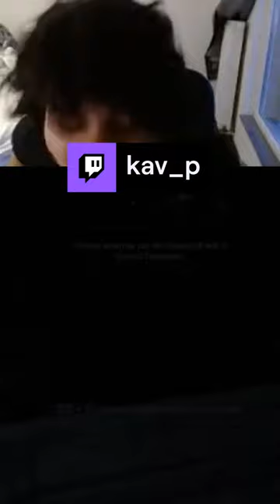Catfish | kav_p on Twitch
Clip from Batman: Arkham City